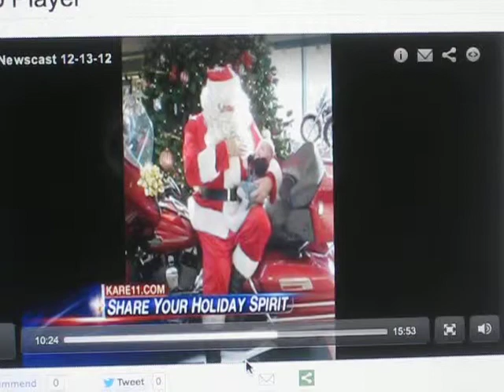A Wild Christmas on the news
KARE asked us to share our Christmas cards with them on their site and they may show them on the news cast.  Thursday people called me to say I filled their 60 inch television during the 6 p.m. report and others mailed me about it - lots of fun - next year I may go with the cute puppy or kitty Christmas card - NOT!